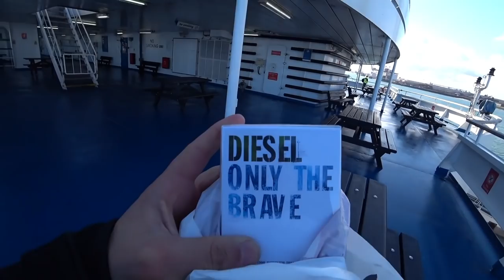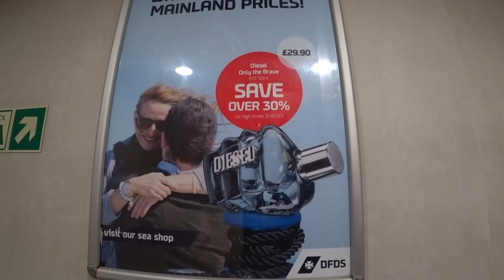Desembarcando do Navio